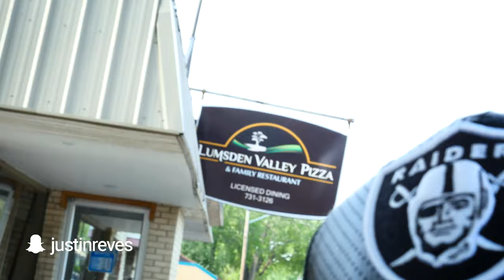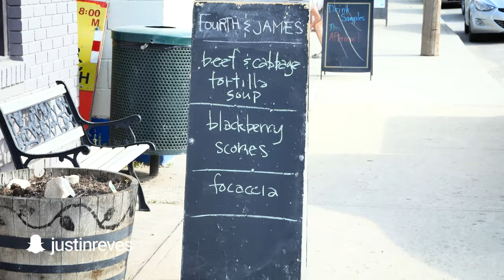VLOG #048: Lumsden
It's an incredible Friday right before the looooooong weekend. Might as well go on adventure and Lumsden seems like the right place! Especially when your drone is all fixed up... Huge shout out to Nathan Bennett of for the music - totally forgot to credit you in the video...

This could also serve you searchers as a Panasonic G7 4K Review as everything but the drone was shot on it.